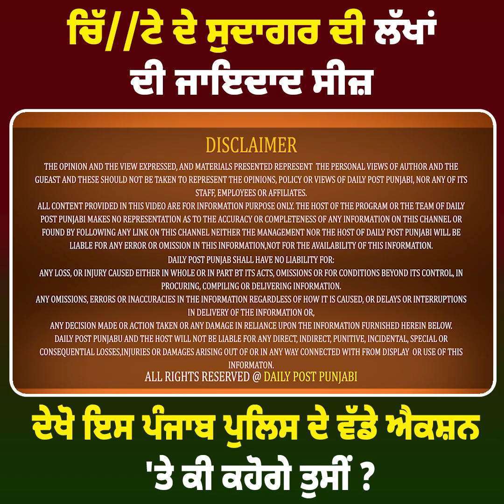ਚਿੱ//ਟੇ ਦੇ ਸੁਦਾਗਰ ਦੀ ਲੱਖਾਂ ਦੀ ਜਾਇਦਾਦ ਸੀਜ਼ ,ਦੇਖੋ ਇਸ ਪੰਜਾਬ ਪੁਲਿਸ ਦੇ ਵੱਡੇ ਐਕਸ਼ਨ 'ਤੇ ਕੀ ਕਹੋਗੇ ਤੁਸੀਂ